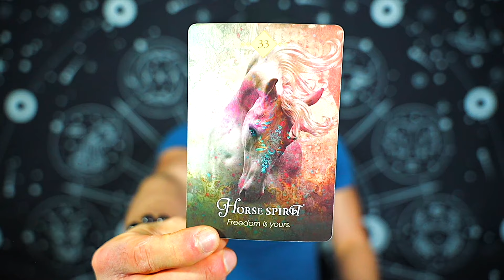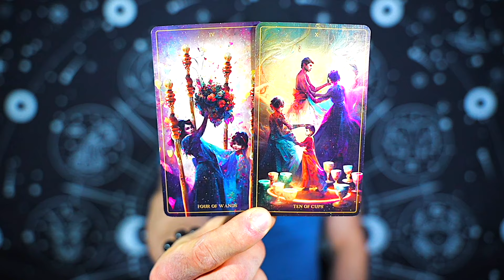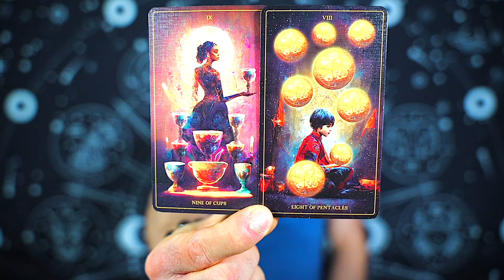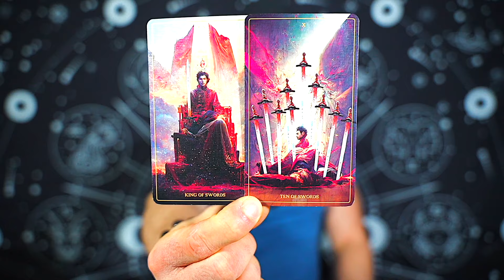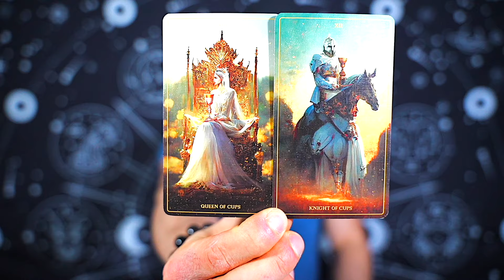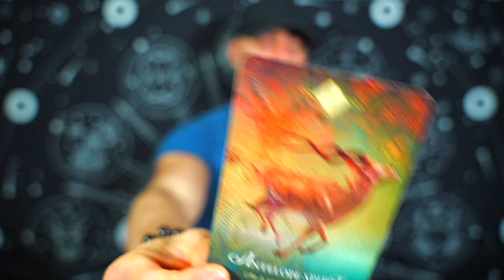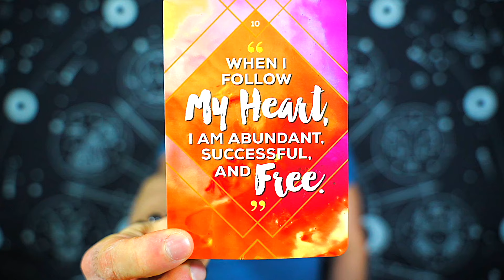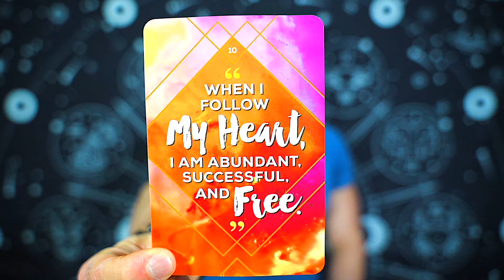PISCES — YOU WIN THE JACKPOT! — YOUR ENTIRE LIFE IS CHANGING FAST! — PISCES MARCH 2024